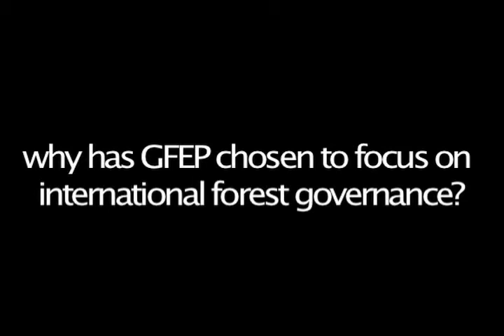IUFRO - GFEP: Interview with Jeremy Rayner (Chair of Expert Panel on International Forest Regime)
The "Global Forest Expert Panels" initiative of the Collaborative Partnership on Forests  was launched in April 2007 to provide objective and independent scientific assessments of key issues in order to support more informed decision-making at the global level. The initiative is led and coordinated by the International Union of Forest Research Organizations (IUFRO). The assessments are carried out by thematic Global Forest Expert Panels uniting leading scientists from around the world.

The international forest regime is characterized by a large number of actors, policy instruments and institutions. Increasingly, forests are being dealt with outside the traditional forest sector and by non-state actors (as exemplified by forest certification). Furthermore, a comprehensive body of knowledge exists in political science about international regimes and global environmental governance. However, no comprehensive scientific assessment has yet been carried out about the international forest regime. Based on the assignment given by the Collaborative Partnership on Forests, the GFEP assessment on the International Forest Regime aims to fill this gap.